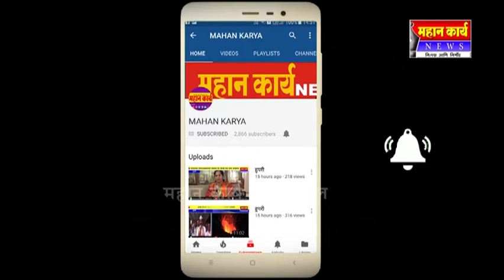राजस्थानी प्रिमियर लिग हॉप स्पिच क्रिकेट स्पर्धा संपन्न, मिळाला दांडगा प्रतिसाद